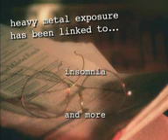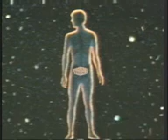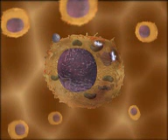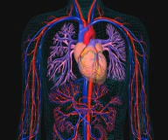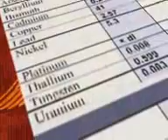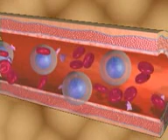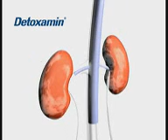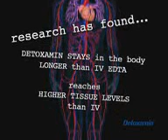Detoxamin, a New Method of Chelation Therapy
Heavy Metal detoxification is critical in today's society. Detoxamin is a new method of chelation therapy being used world wide for safe heavy metal removal.